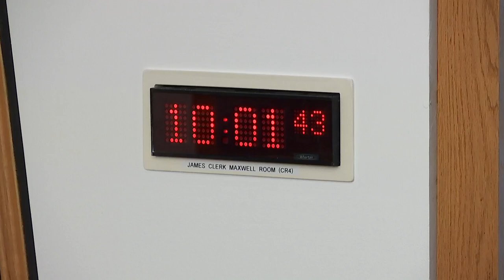Equalities, Human Rights and Civil Justice Committee - 17 January 2023